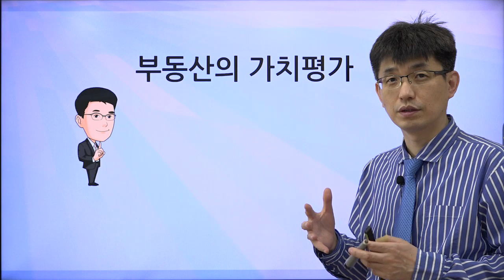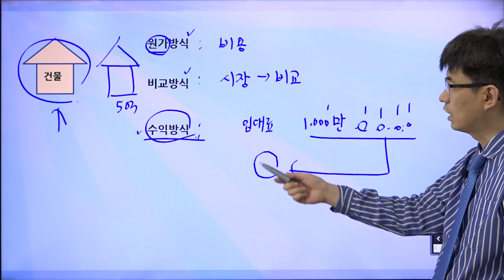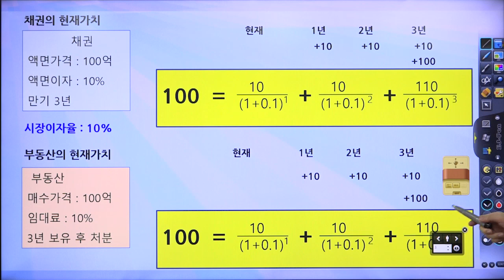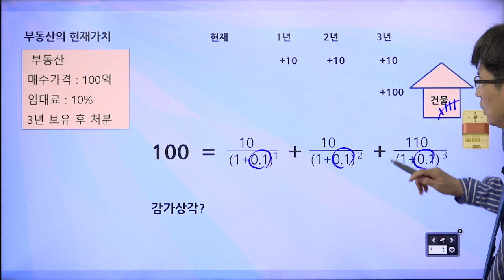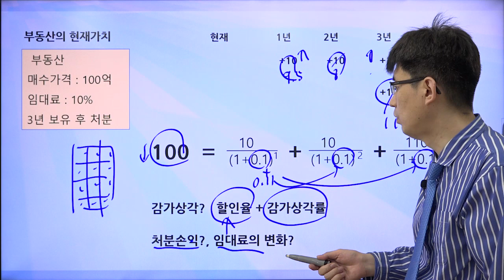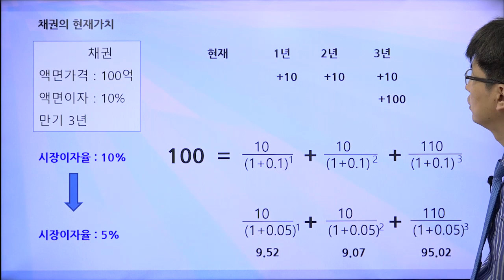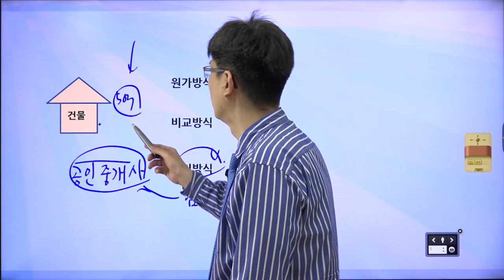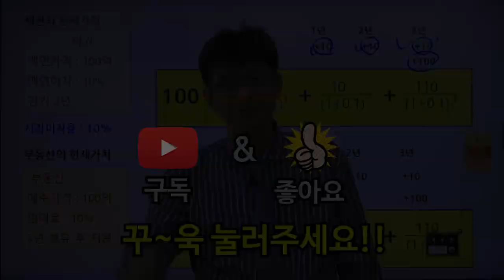[너무쉬운 금융용어 경제용어 35] 부동산의 가치평가 |강사 윤성종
부동산의 가치평가 방식도 채권과 유사합니다.
차이점도 알아봅시다.